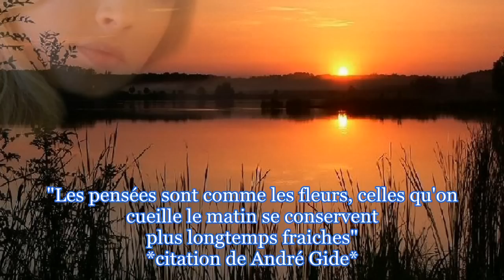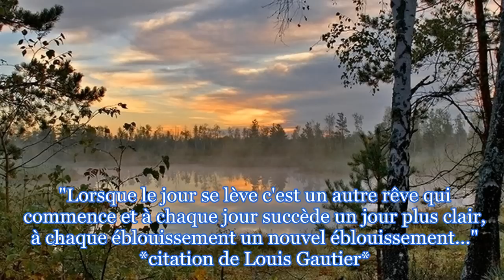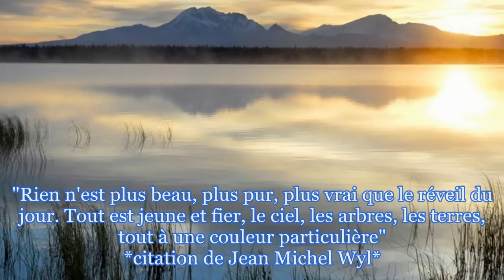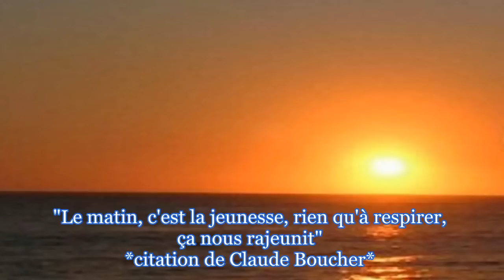Eloge de L'Aurore--"Praise of the Dawn"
**Claude Hersant vous présente sa création *Eloge de L'Aurore* accompagnée de la mélodie *Aurora*, album: *Ballerina*, interprétée par Ernesto Cortazar talentueux pianiste et compositeur.
** Claude Hersant you presents his creation * praised L'Aurore * accompanied by the melody * Aurora * , album: * Ballerina * , interpreted by Ernesto Cortazar talented pianist and composer.